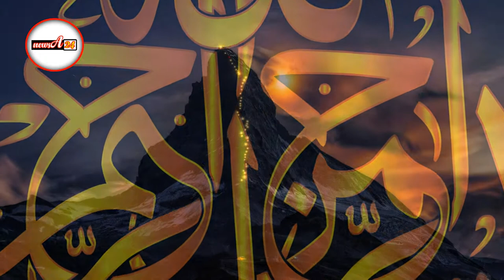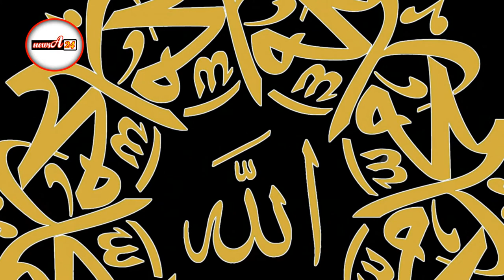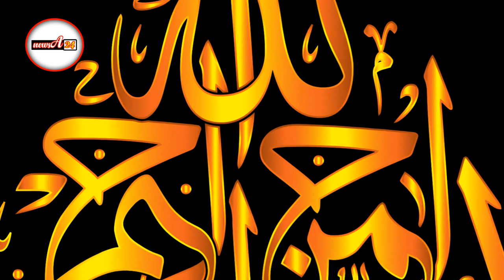আবারো করোনা নিয়ন্ত্রনে মহানবীর নির্দেশনা মানার আহ্বান মার্কিন গবেষক ক্রেইগের!